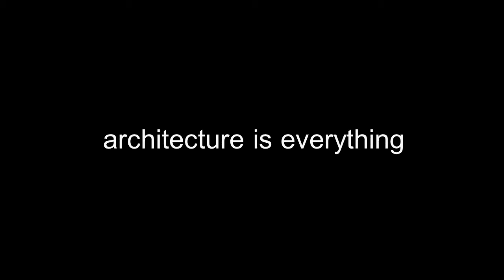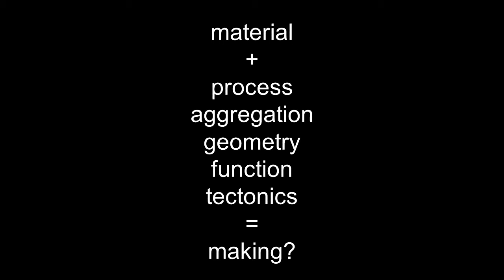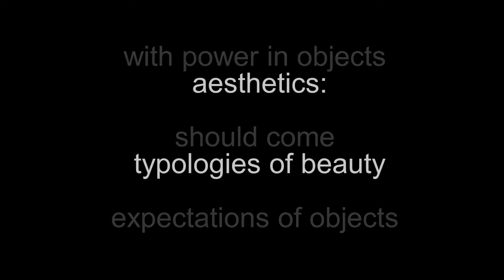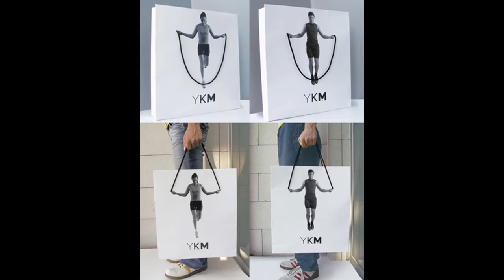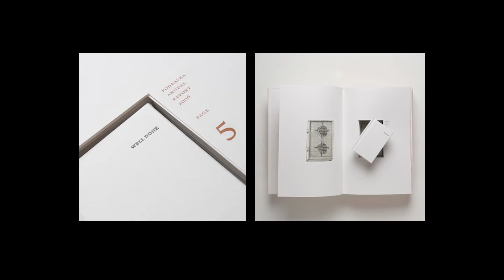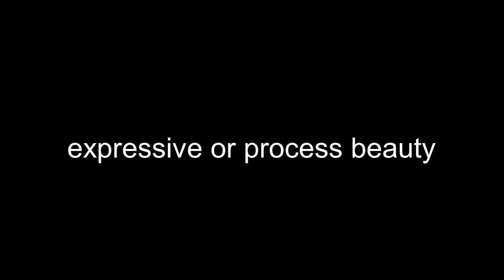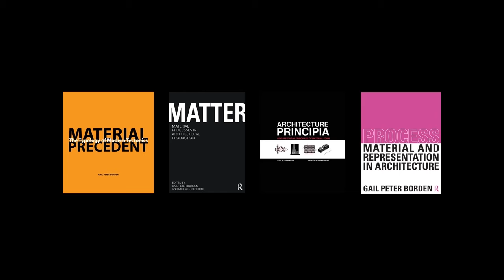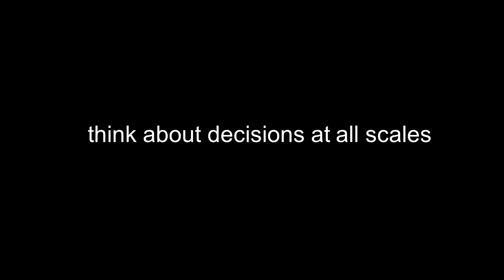What Matters to Me and Why with Gail Peter Borden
Gail Peter Borden is Associate Professor at the USC School of Architecture, where he is also the Associate Dean for Academic Affairs. He also serves as Faculty Master at Parkside Residential College. As principal in the award winning architecture firm Borden Partnership, his design work has won recognition in multiple national and international competitions, and has been exhibited at the Architekturforum Oberosterreich, the Duke University Museum of Art, and numerous exhibits at LUMP Gallery and Galleri Urbane. As an artist, theoretician and practitioner, his research and practice focuses on the role of materiality and architecture in contemporary culture.